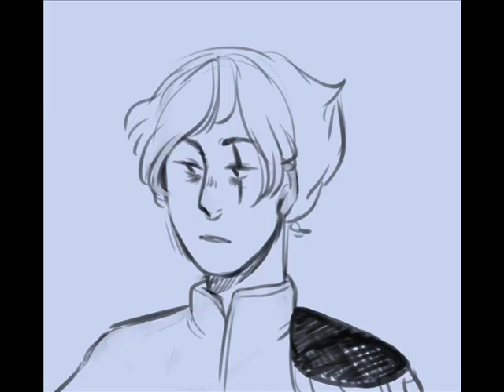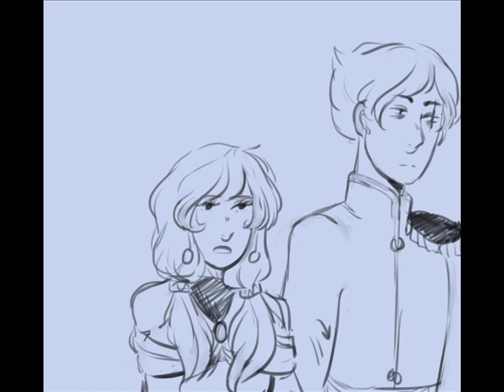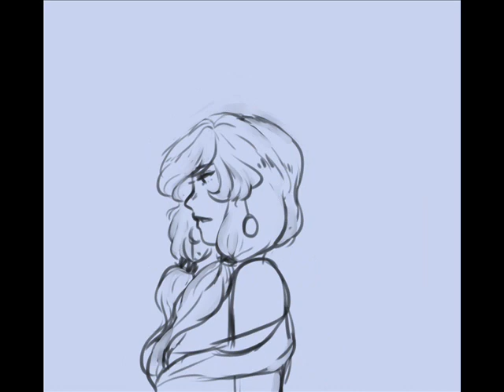Congrats Hamilton (OC ANIMATIC)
Used my ocs for this song I loved it.
smooches